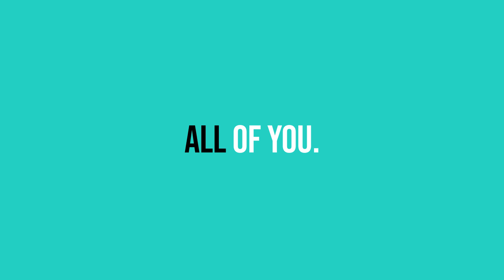Professional Beauty Association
At PBA, our mission is to provide exceptional experiences and a connected community to beauty professionals across the nation. When you become a PBA Member, you join a network of over 100,000 passionate beauty professionals, business resources, access to education, and more all while empowering us to advocate on behalf of our industry.